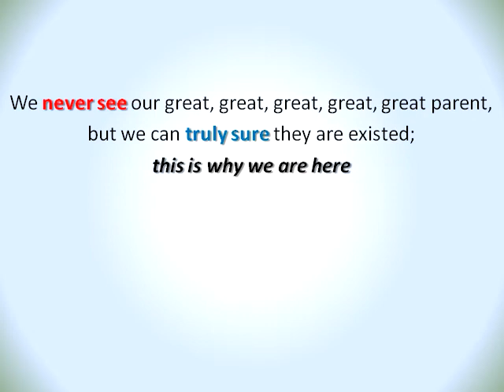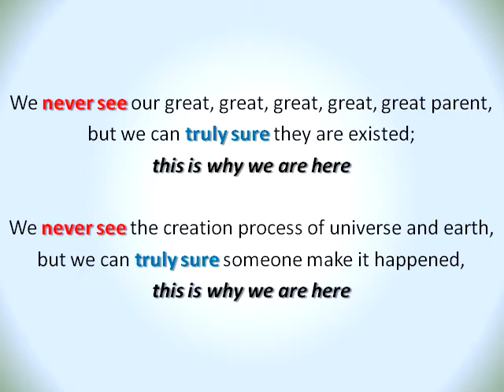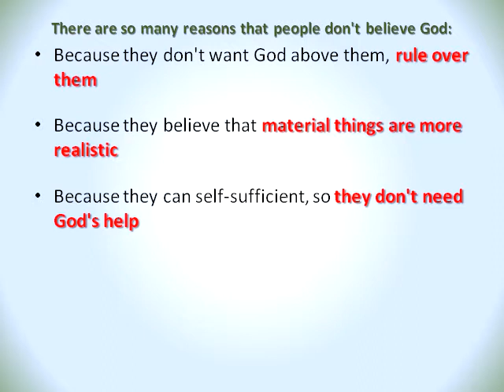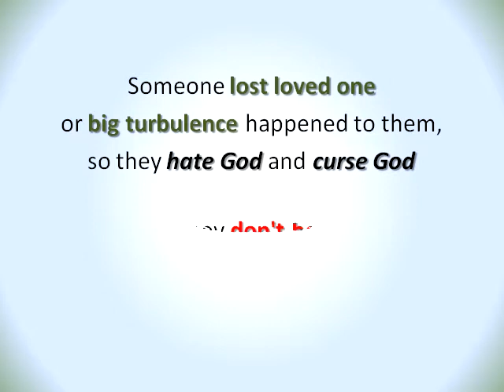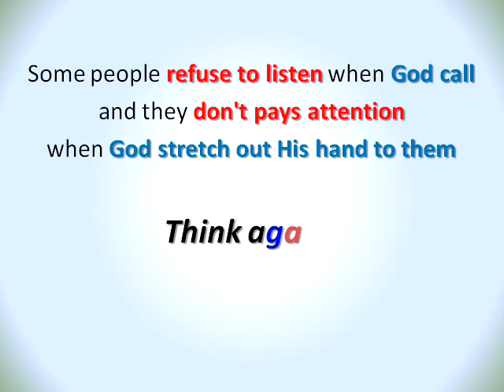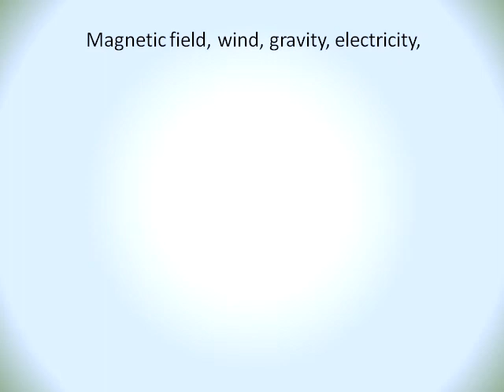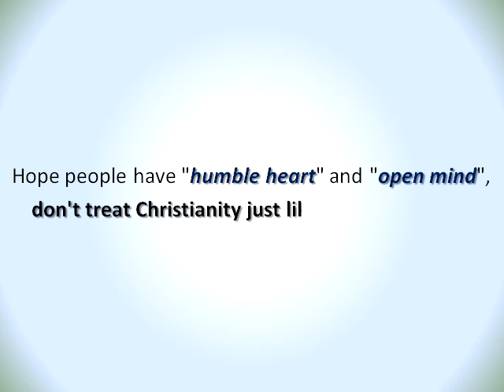(BTTG 401) (Audio) Why some people don't believe God?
"BTTG" is the acronym of "Back To True God".

This is the second series of "Lamp and Light".
These messages are for everybody who are seeking the True God.

Use short, plain and simple text to share the messages, "True God loves you unconditionally".
This series playlist is "Back To True God" (Reconnect to our source).

These messages can helping you find the "Way, Truth and Life".

(BTTG 401) Why some people don't believe God?

For those who believe God, no proof is necessary; for those who don't believe God, no proof is sufficient.
For those who have faith in God, everything has purposes; for those who don't have faith in God, everything is meaningless.

We never see our great, great, great, great, great parent, but we can truly sure they are existed; this is why we are here.
We never see the creation process of universe and earth, but we can truly sure someone make it happened, this is why we are here.

People don't give thanks to God who sustain our life, but always blame God for the nature disaster, sickness and suffering.
People take the necessity supply of our life for entitlement, but once we lose some of these things, they will blame God.

The majority reason is human mainly focus on themselves.
If they didn’t see the God mighty handy works around them, they think that they are the "center" of world.
If they harden their heart and insist their biased thinking, they will never believe God existed.

There are so many reasons that people don't believe God:
Because they think they can't see and touch God.
Because they blame God given them a misery life.
Because their heart became harden, they won't repent.
Because they had been hurt by God's people in the past.
Because they think others just believe an imaginary god.
Because they don't want God above them, rule over them.
Because they believe that material things are more realistic.
Because they can self-sufficient, so they don't need God's help.
Because they trust science can solve all the questions of this universe.
Because they don't like to go to church, give tithing and serve the Lord.
Because they don't like God intentional to make handicapped people on earth.
Because they don't like God open the gates to decide who will go to heaven or hell.
Because they think if loving God existed, there shouldn't have evil things happened on earth.
Because they treat nature and God as unknown, even they deny God is the ultimate moral standard.

Someone lost loved one or big turbulence happened to them, so they hate God and curse God.
But since they don't believe God, why they hate and curse God whom they think He didn't existed?

Some unbeliever might say: "there is no sin except stupidity", this is one sign of "pride".
Even without the religious belief, our sin direct our action, our actions always bring consequences, and this is "truth", not "stupidity".

Some people think this world don't have design, no purpose, no evil, no goodness, no consequence and no God, "anything go" in this society, which is the real reason for modern atheism become more and more prevalent.
The results of such ideas will not only let people more boldly to commit a crime, but also they will ignore the consequence of their crime.

Some people refuse to listen when God call and they don't pays attention when God stretch out His hand to them.
Think again! if you deny God, but God still existed, and His salvation plan is on-going process.
Think again! if you deny God, just because some Christians make mistakes to offend you, then you reject Christianity and lost the eternal life, count the cost that is big loss for you.
This is similar like a small kid reject the food that parent offered to them, they think they are punishing parent, but actually this is their big loss and they don't have food to eat.

It's not simply this "God idea" makes sense in our life; this "God idea" also makes sense of everything else as well.
This world situation is complex and there are none explanation that best explains this complex situation by human wisdom.
This complex situation only can be clarified by God revelation, because God created this world.

Magnetic field, wind, gravity, electricity, we all cannot see it with our naked eyes, but we can use right type of instrument, then we can see these phenomenon all existed; at the same token, God can't see by eyes or can't feel by brain, He only can be "seen" by our spirit, because God is Spirit.
Human spirit is our instrument to see, hear, feel and touch God.

Hope people have "humble heart" and "open mind", don't treat Christianity just like another religion.
God had pointed out the way that shows people how to live on earth, it is the best "Way" to know the "Truth" and gain eternal "Life".